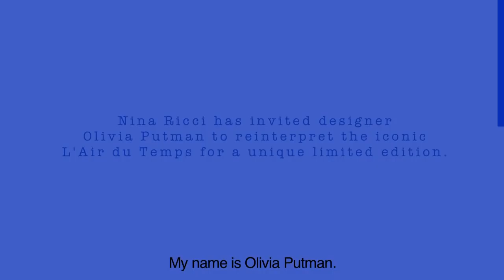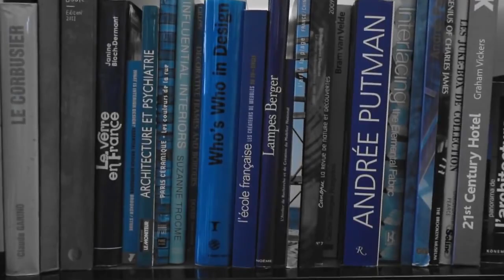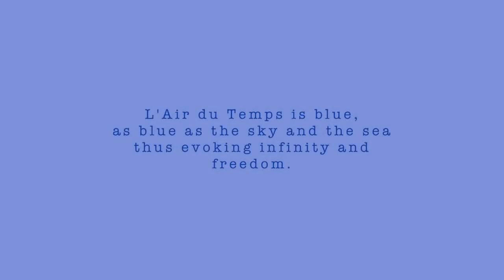L'Air du Temps by Nina Ricci / Interview of the designer Olivia Putman